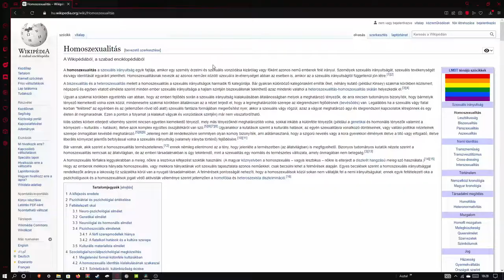A szopás hajnala! | Fortnite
Felhasznált zenék:
 - Lynn Music Boulangerie  Gaming Background Music HD